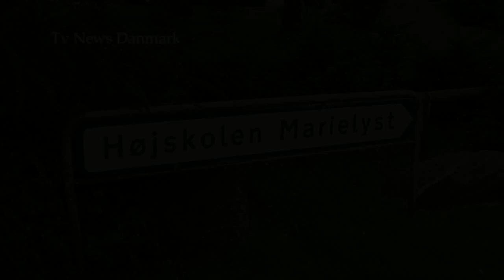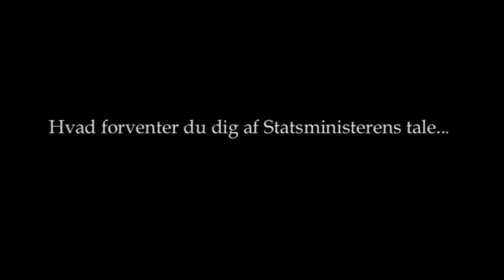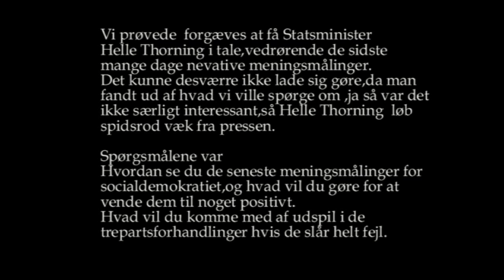Grundlovstale 2012 statsministeren Helle Thorning Schmidt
På Højskolen Marielyst var der grundlovsmøde,taler var  Statsminister Helle Thorning Schmidt.Der var fyldt godt op med mennesker på denne flotte dag, og her fik vi de almindelige boger i tale om deres forventninger til dette grundlovsmøde.